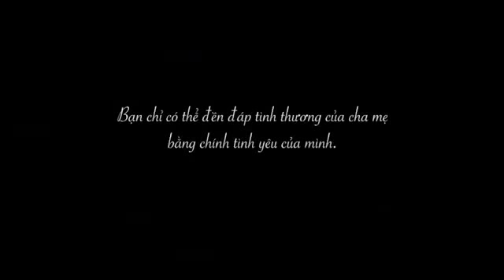Lời nói dối của cha mẹ - Thật yêu thương!